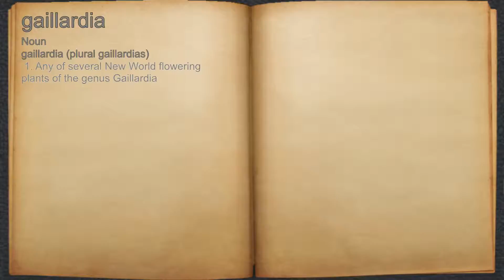What does gaillardia mean?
A spoken definition of gaillardia.

Intro Sound:
Typewriter - Tamskp